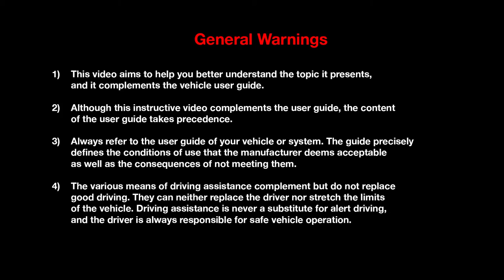Hill start assistance